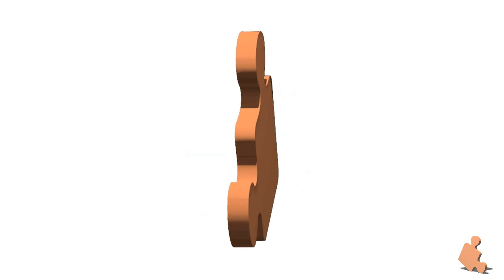Intrebare de logica #4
Continuăm seria de întrebări de logică😎